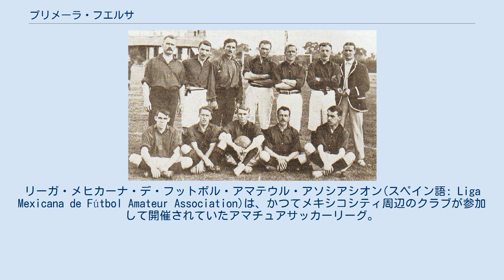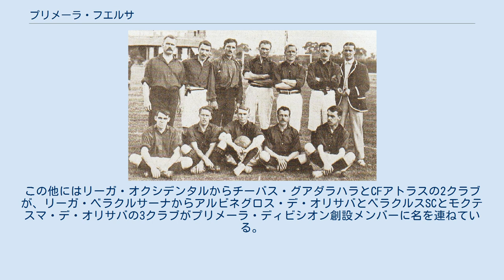プリメーラ・フエルサ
リーガ・メヒカーナ・デ・フットボル・アマテウル・アソシアシオン(スペイン語: Liga Mexicana de Fútbol Amateur Association)は、かつてメキシコシティ周辺のクラブが参加して開催されていたアマチュアサッカーリーグ。
一般的にはプリメーラ・フエルサ(スペイン語: Primera Fuerza)として知られている。
1902年に5クラブによって設立され、1943年に全国選手権が開始されてプロリーグ化されるまで続いた。
 1903年のブリティッシュ・クラブ 1943年まで、メキシコには全国選手権やプロリーグが存在せず、各地域ごとにアマチュアリーグを開催していた。
プリメーラ・フエルサはこれらのアマチュアリーグのひとつであり、メキシコシティ周辺のクラブが参加した地域リーグである。
他地域には、リーガ・ベラクルサーナ（ベラクルス州）、リーガ・オクシデンタル（ハリスコ州グアダラハラ周辺）、リーガ・デル・バヒオなどがあった。
 1902年、"オリサバAC"、"パチューカAC"、"レフォルマAC"、"メキシコ・クリケット・クラブ"、"ブリティッシュ・クラブ"の5クラブによってプリメーラ・フエルサが設立され、オリサバACが初代王者となった。
全期間を通じて37クラブが参加し、1943年にメキシコ・サッカーリーグがプロ化されるまで続いた。
最多優勝クラブは14回優勝のレアル・クルブ・エスパーニャであり、6回優勝のレフォルマAC、4回優勝のクルブ・ネカクサとクラブ・アメリカが続いた。
 1943年にプロリーグ化と全国選手権化が行なわれ、リーガ・マジョールが初開催された。
プリメーラ・ディビシオンは10クラブでスタートし、プリメーラ・フエルサからはクラブ・アメリカ、アストゥリアスFC、アトランテFC、レアル・クルブ・エスパーニャ、CDマルテの6クラブが創設時のメンバーに名を連ねた。
この他にはリーガ・オクシデンタルからチーバス・グアダラハラとCFアトラスの2クラブが、リーガ・ベラクルサーナからアルビネグロス・デ・オリサバとベラクルスSCとモクテスマ・デ・オリサバの3クラブがプリメーラ・ディビシオン創設メンバーに名を連ねている。